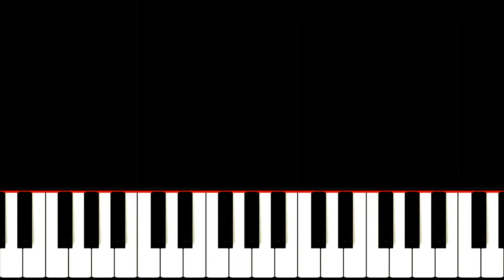Epic Sax Squirtle - Honkin' - EASY Piano Tutorial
Saxophone Squirtle channels the Epic Sax Guy - how to play this song on piano.